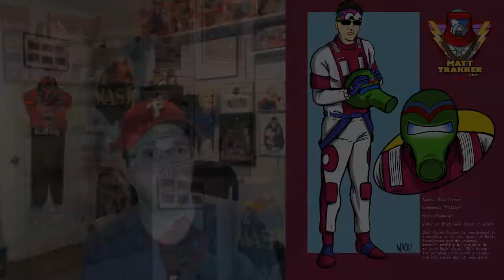Agent Profile: Brad Turner - S4E46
What are your thoughts on Brad Turner?